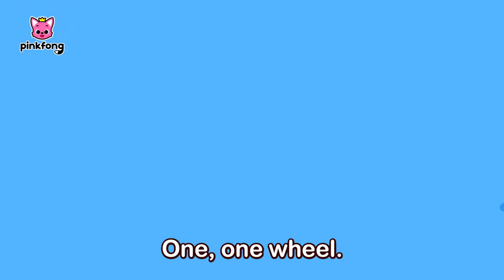How Many Wheels | Car Songs for Kids | Pinkfong Baby Shark Official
Vroom vroom!

You're watching "How Many Wheels", an educational and interactive  series prepared to you by Pinkfong!

🎵 Lyrics
Round, round.
 Roll and roll.
 Wheels on the vehicles
 turn and turn.

 Wheels, wheels.
 How many wheels?
 Let's count
 how many wheels you have!

 One, one wheel.
 One!
 Unicycle.
 Two, two wheels.
 Two!
 Bicycle.
 Three, three wheels.
 Three!
 Tricycle.
 Four, four wheels.
 Four!
 Vroom, vroom car.
 Hey!
 Round and round.
 How many wheels
 roll and roll.
 One, two, three, four.
 Yeah!

 Vroom, vroom.
 Beep, beep.
 Rolling, rolling.
 Round and round.
 Vroom, vroom.
 Beep, beep.
 How many wheels?

 Four, four wheels.
 Four!
 Vroom, vroom car.
 Three, three wheels.
 Three!
 Tricycle.
 Two, two wheels.
 Two!
 Bicycle
 One, one wheel.
 One!
 Unicycle.
 Hey!
 Round and round.
 How many wheels,
 Yeah!

 Vroom, vroom.
 Beep, beep.
 Rolling, rolling.
 Round and round.
 Vroom, vroom.
 Beep, beep.
 How many wheels?